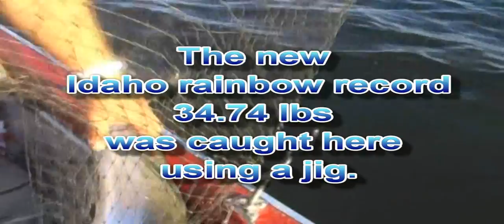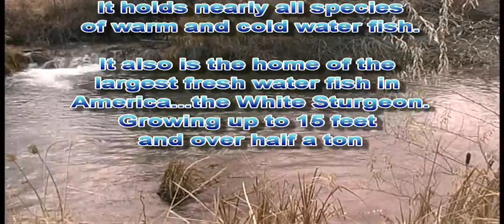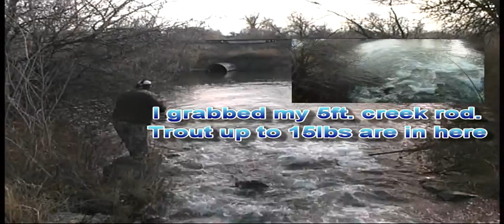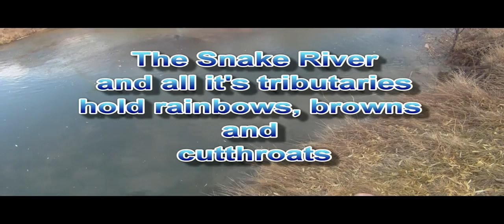AMERICAN PREDATOR - New Idaho pending world and State Record Rainbow Trout 34.74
Join us on Dave Langston's AMERICAN PREDATOR as we show you the new Idaho state record and pending world record rainbow trout. Also we fish American Falls reservoir and it's tributaries where the record fish was caught.